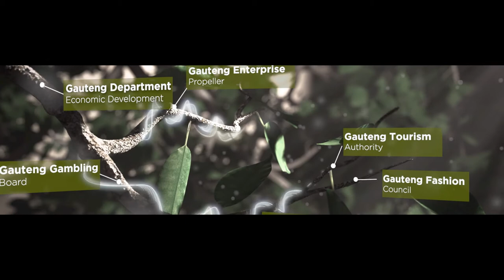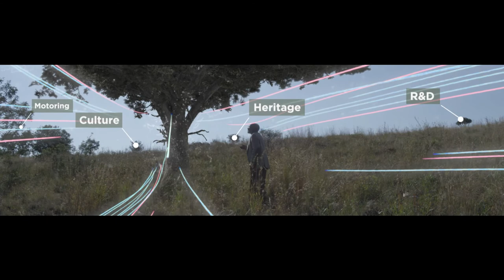GGDA - Subsidiaries that drive socio-economic impact through investment & job creation in Gauteng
Here is a closer look at the subsidiary organisations under the GGDA
These include the Innovation Hub, Gauteng Industrial Development Zone, Constitution Hill, and the Automotive Industry Development Centre.

Each organisation's directive is guided by the Gauteng government’s economic development strategy to drive transformation, modernisation and reindustrialisation in the Gauteng economy. Each looks to drive socio-economic impact through a focus on investment & job creation.